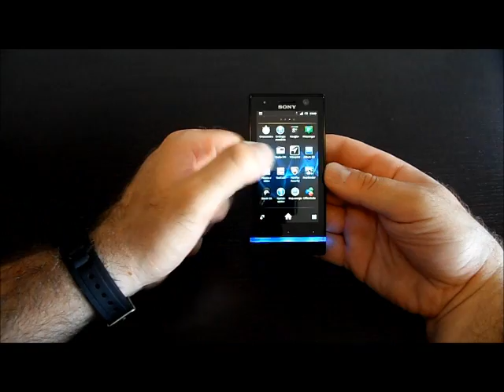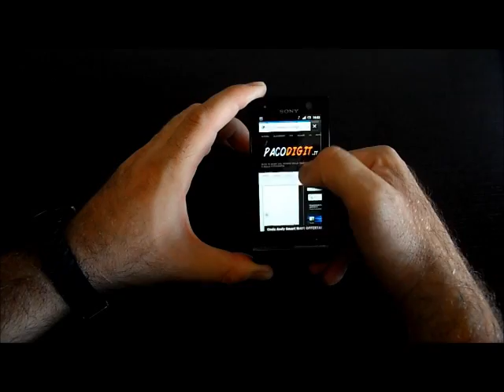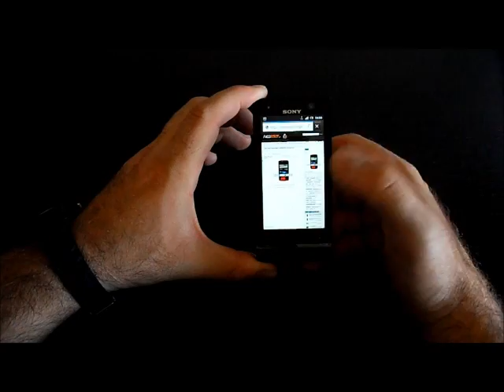Sony Xperia U : videoprova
Sony Xperia U in videoprova